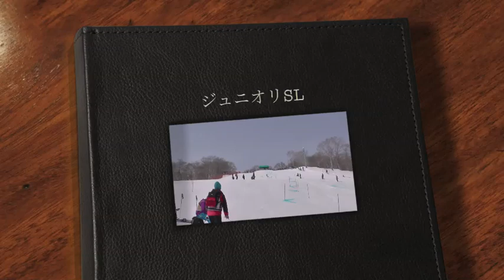ジュニオリSL